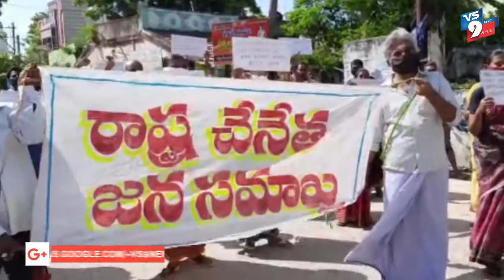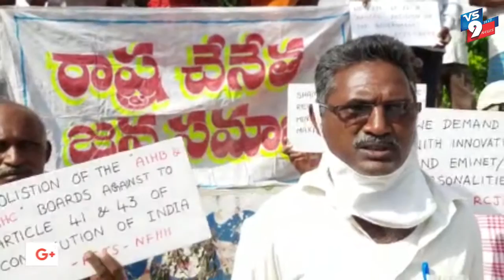కేంద్ర ప్రభుత్వం ఆలిండియా హ్యాండ్లూమ్ బోర్డులను రద్దు చేసినందుకు చేనేత కార్మికులు ఆందోళన ||VS9NEWS